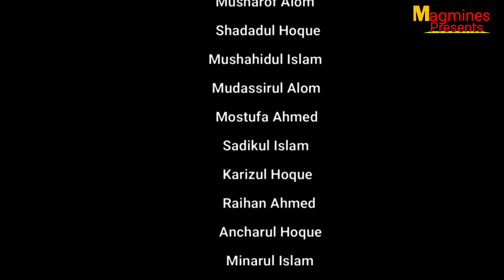Dj Movie Best Spoof Even:Best Action Scene Even। ft. Allu Arjun Action।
Photography, Directed,
                         """""Ziyadul Islam""""

Produced By.
               """""''"Merajul Hoque""""""""

Digital Media Patnar.
                """"'''"Ashadul Islam"""""""
                """"""Merajul Hoque""""""
Represented By.
Musharaf Hussain , Azaharul Islam , Amrajul Islam , Sadadul Haque , Mudassirul Rahman , Mushahidul Islam,Musabirul Alom

                              RABIA MODEL MARKAZ ACADEMY